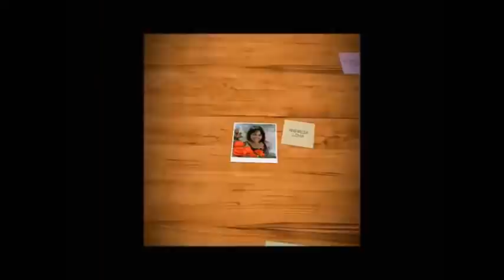MACIEZ, ANTIODOR, CLAREADOR E ESPUMANTE!!!!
1 LITRO DE ÓLEO
125 DE DETERGENTE
160 DE SODA  DISSOLVIDA EM 200 ML DE ÁGUA
 100 ML DE VINAGRE
 3 COLHERES DE BICARBONATO

TABELA DE EQUIVALÊNCIAS

LÍQUIDO

1 LITRO = 4 XÍCARAS DE CHÁ
1 XÍCARA = 16 COLHERES DE SOPA
1 COLHER DE SOPA = 3 COLHERES DE CHÁ

SÓLIDOS

1 XÍCARA DE CHÁ DE ARROZ = 180 GRAMAS
1 XÍCARA DE CHÁ DE FARINHA DE TRIGO = 120 GRAMAS
1 XÍCARA DE CHÁ DE AÇÚCAR = 170 GRAMAS
1 XÍCARA DE CHÁ DE AMIDO DE MILHO =100 GRAMAS
1 XÍCARA DE CHÁ DE CHOCOLATE =100 GRAMAS
1 XÍCARA DE CHÁ DE MANTEIGA/MARGARINA = 170 GRAMAS

QUANTIDADE DE SODA PARA CADA LITRO DE ÓLEO

Soda 50% LÍQUIDA 200 ml                                                                                                                    Soda 60%   200 gramas                                                                                                                         Soda 70% 170 gramas                                                                                                                            Soda 99% 140 gramas